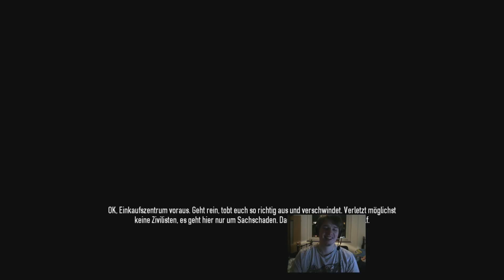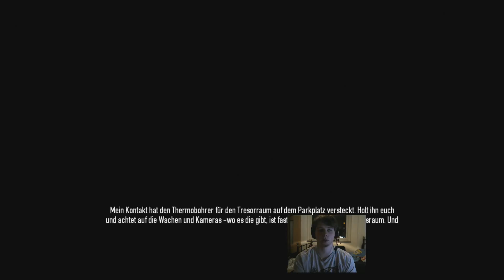Let's play together PayDay 2 #03 Die Verwüstung in der Einkaufsmeile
Joa wir sind heute versammelt obwohl leider der InFlame fehlt...

Wir versuchen die Einkaufsmeile zu verwüsten wobei wir sehr viele Schätze finden und natürlich auch mitnehmen, danach Rauben wir einen Bank aus die wir aber leider schon in der früheren Folge schon einmal erledigt haben.

Feedback ist natürlich gerne gesehene